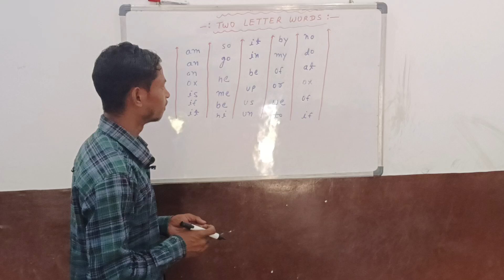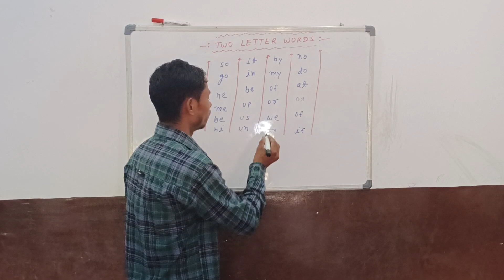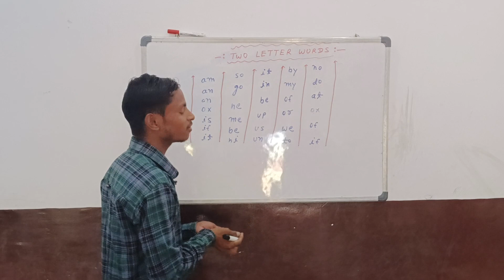Two letter words